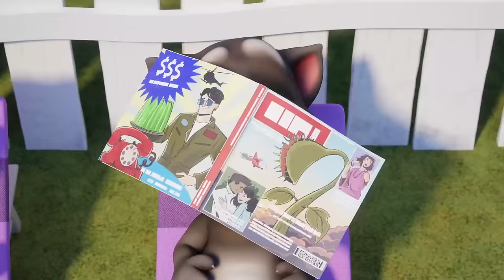Talking Tom - Spring Madness 🤪 🌸 Cartoon for kids Kedoo Toons TV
Watch the new Talking Tom compilation and enjoy the fun adventures!

Spring is here! Watch your favourite Talking Tom episodes and join the spring madness! Let's Go!